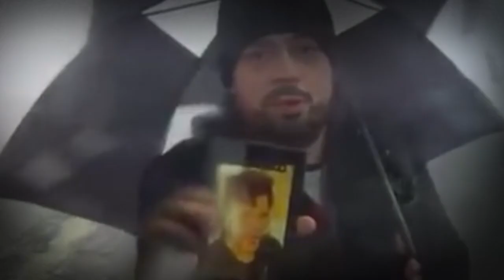The Bogdanoffs: Bogpill Rising[Movie Tralier 2017] #3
Support my shitposts and youtube channel if you want by sending some Crypto to any of these

BTC: 1DizQwJErLcW2E2xvTja3KLv1mHvwzKVJ

ETH: 0x28F44D8F0a790F0493133f984db58F7B81912f05

ETC: 0x098616Edb86A1184b34a25Dab8E05943F9274F79

DASH: Xx5rXK5ERpA2JNMD6DF392gU6vU6QN36Kv